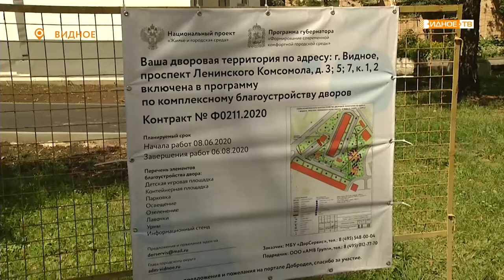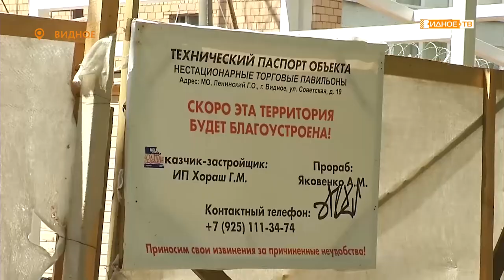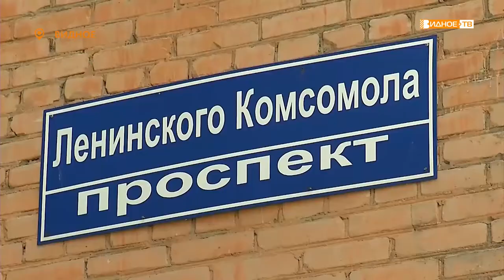Новости телеканала Видное-ТВ (10.07.2020 - пятница)